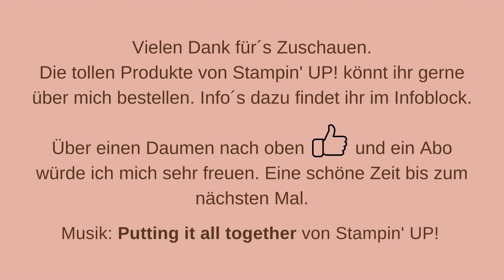One-Sheet-Wonder Box für Grußkärtchen und Umschläge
Heute will ich mit euch eine One-Sheet-Wonder-Box für Grußkärtchen und Umschläge basteln, die ich sehr gerne als kleines Mitbringsel verschenke. Gesehen habe ich dies schon vor längerer Zeit bei @Stamping Jill und fand die Idee einfach super.

Dieses Video enthält Produktplatzierung und Eigenwerbung und ist daher entsprechend gekennzeichnet.

Alle im Video gezeigten Stampin' Up! Produkte könnt ihr hier bestellen Bitte beachtet aber, dass sich die Preisangaben und Verfügbarkeiten der Produkte nur auf den Zeitraum der Gültigkeit des aktuellen Katalogsortiments beziehen. Es kann also durchaus möglich sein, dass zu einem späteren Zeitpunkt nicht mehr alle im Video gezeigten Produkte erhältlich sind oder sich die Preise geändert haben könnten.

Gerne könnte ihr euch auch auf meiner Homepage die aktuellsten Kataloge und Aktionen ansehen. Wenn ihr lieber eine Printausgabe des Kataloges in euren Händen halten wollt, dann lasst mir einfach über das Kontaktformular eine Nachricht zukommen.

Viel Spaß beim Ansehen und Nachbasteln.

Eure Uschi